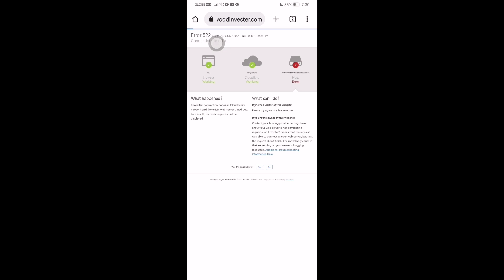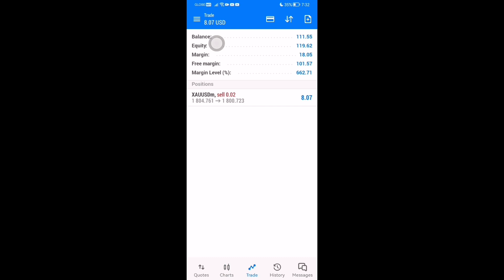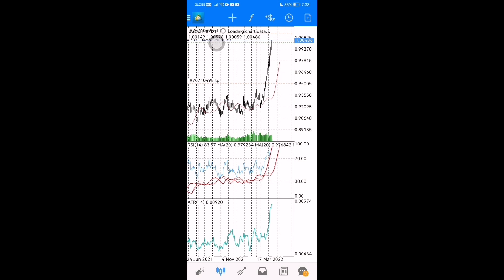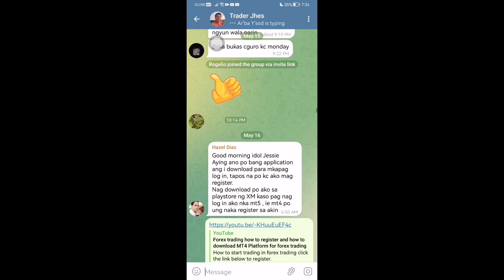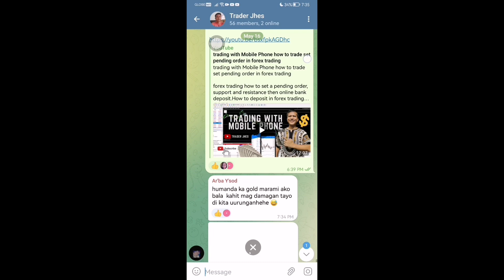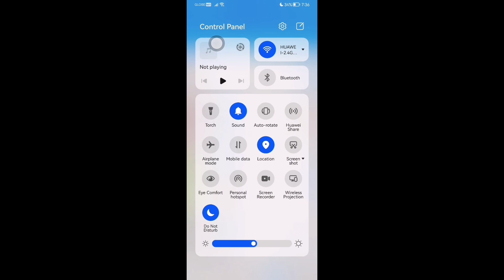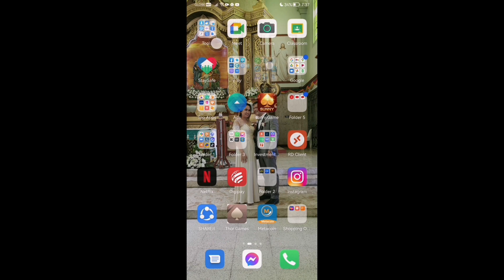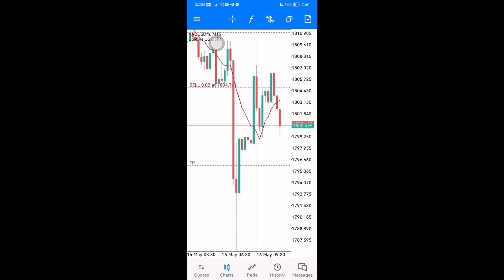Hollywood Investment is Closed Mag Forex Trading na Lang Tayo mga Idol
How to start trading in forex trading click the link below to register.

Join the community in Telegram

Thor Game Online game click the below to register